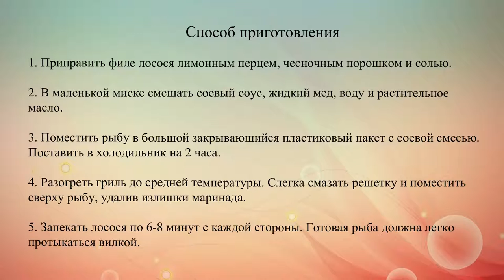Маринад для лосося на гриле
Медово-соевый маринад идеально подходит для приготовления лосося на гриле, придавая рыбе незабываемый вкус и аромат.